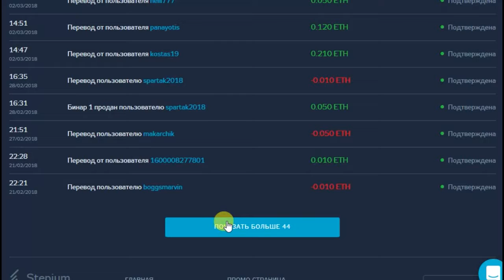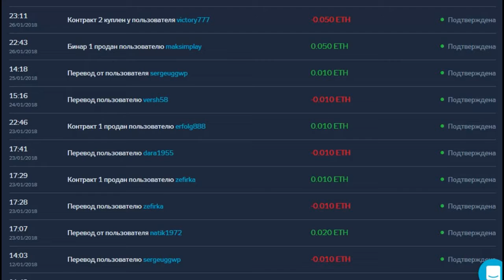Мои транзакции в Stepium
На видео показан доход на площадке Stepium в криптовалюте Эфириум в пик ее стоимости с волатильностью 500-1200$ за одну монету.
Зеленые цифры - доход
Красные цифры расход (перевод другим партнерам, покупка контрактов и вывод на фиатные деньги)

Вход в Степиум составляет 0,06 Эфириума, и один только раз
Доход только по бинарному маркетингу составляет 1498 Эфиров по прохождению всех 6-ти ступенек.

Макетинг комбинированный, линейно-бинарный.
Это социальный проект, в котором можно заработать с единоразовым и минимальным вложением любую сумму, любую!